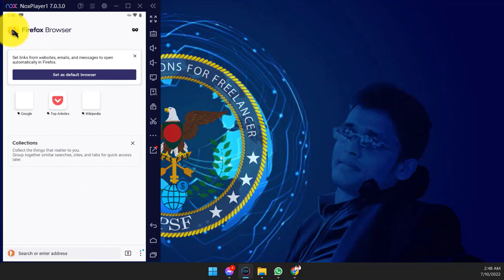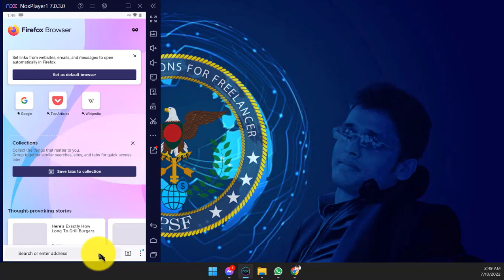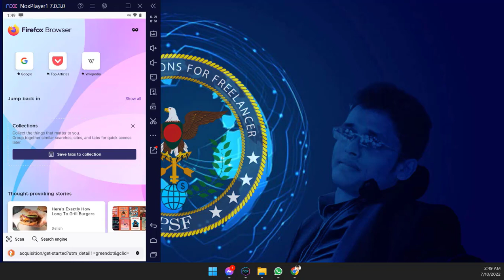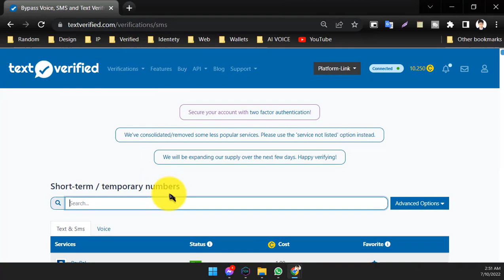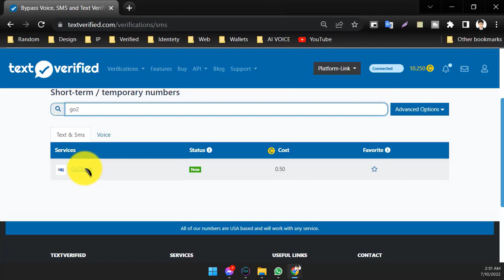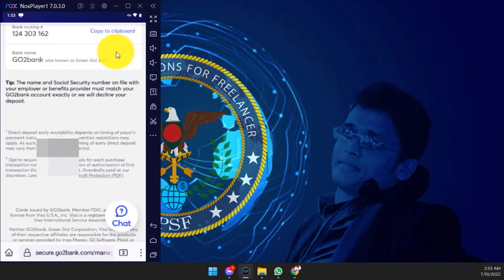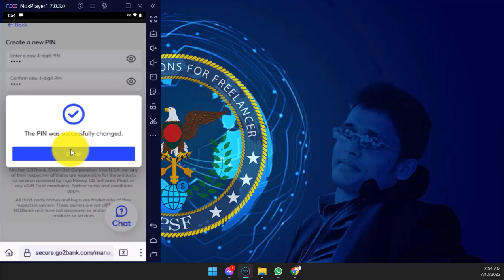Go2Bank Create Update Method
In this video, I will show how to create USA Go2Bank after the last Update.
GO2bank is Green Dot’s flagship digital bank designed to simplify banking by enabling you to quickly and affordably access, manage and move your money. With GO2bank, you have the security and peace of mind of banking with an FDIC-insured bank, meaning your money is protected up to the maximum allowable limit and won’t be held by a third-party bank. And, we have the experience to back it up: Green Dot® has served more than 33 million consumers directly over the last 22 years, and many millions more through our banking partners.

This channel may use some copyrighted materials without specific authorization of the owner but contents use here fall under the "Fair Use" as described in The Copyright Act 2000 Low No.28 of the year 2000 of Bangladesh Under Chapter 6, Section 36 and Chapter 13 Section 72.